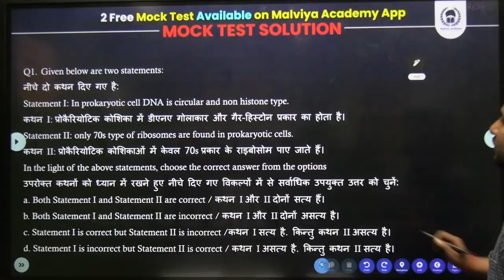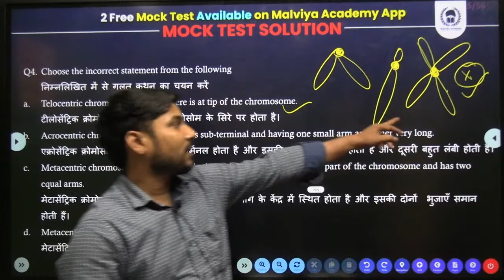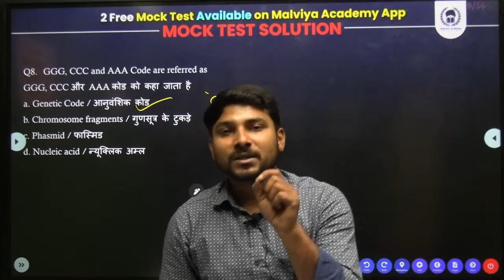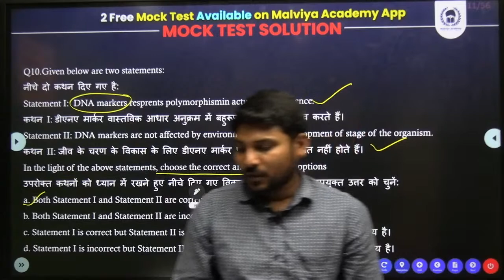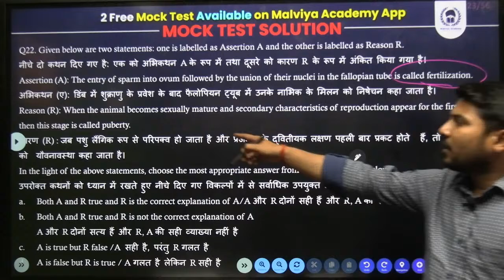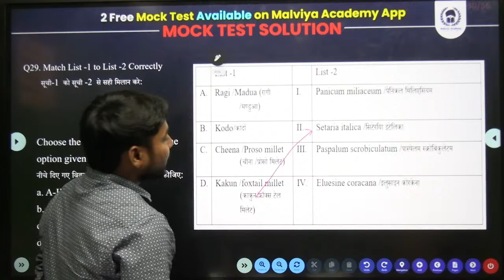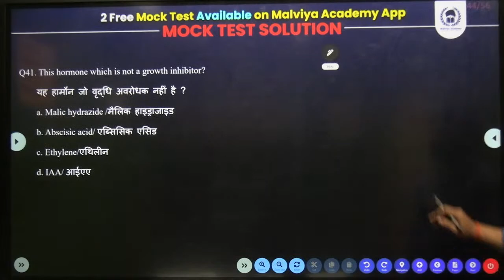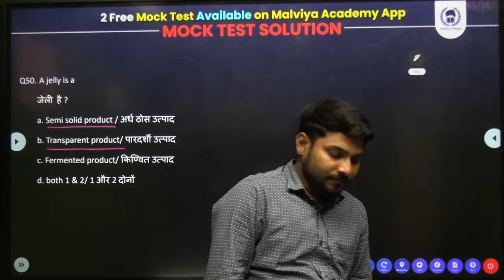CUET Domain Agriculture All India Free Mock Test - 1 detailed solution| CUET 2023 | Nagendra Sir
To Join Our Course Watch This Video ( कोर्स से जुड़ने के लिए इस विडियो को देखें

Offline Course में एडमिशन के लिए हमारे ऑफलाइन सेंटर : लंका वाराणसी ( संकट मोचन मार्ग पहुंचें )

40 दिनों में संपूर्ण तैयारी (Online & Offline)
Online Crash Course
40 दिनों का मास्टरप्लान
1.
Courses
- BA
- B.Sc.
- B.COM
- BA LLB

2.
Subject covered
Language Section (BA/B.Sc./B.Com/BA LLB)
- Hindi
- English
General Test (BA/B.Com/BA LLB)
- Reasoning
- Maths
- GK/GS & Current affairs
Domain Subject
- Physics (B.Sc.)
- Chemistry (B.Sc.)
- Maths (B.Sc.)
- Biology (B.Sc.)
- Agriculture (B.Sc.)
- History (BA)
- Geography (BA)
- Political science (BA)
- Psychology (BA)
- Sociology (BA)
- Economics / Business Economics (BA/B.Com)
- Accountancy (B.Com)

3.Course Features
Live Batch
- Live Classes.
- After a live class lecture will be available in recorded form.

Test Series
Unit Test (For Practice during the entire crash course)
10 Full Test based on NTA CUET Pattern.
Features
Access on app and website both.
Unlimited attempts.

Study Material
Class notes PDF
Short Notes PDF (where required)
CUET 2O22 All Set Chapterwise Question paper discussion (In form of class or pdf or test as per requirement)
Note: हमारे तरफ से संपूर्ण नोट्स आपको दिया जाएगा | आपको सिर्फ पढ़ना होगा |

4.
Important Informations
Course Duration - 40 Days.
Course validity - Till your exam date (CUET 2023).
- Admission starts from 19 March
- Classes start from 1st April.
Syllabus completion date : 10 May 2023.

5.
Payment Details
Fee - ₹999 (Complete course) (Including GST)
Payment Via
App - Malviya Academy
(Link & demo video available in description box)

6.

CUET 2023 OFFLINE CRASH COURSE

१.First page
 OFFLINE CRASH COURSE
40 दिनों का मास्टरप्लान

२.
What do we provide in our package?
BA
1 language (Hindi/English)
3 Domain (Out of 4 domains History, Geography, Political science, Economics)
General Test

B.Sc.
1 language (Hindi/English)
3 Domain (Out of 5 domains - Physics , Chemistry, Maths , Biology, Agriculture)

B.COM
1 language (Hindi/English)
3 Domain (Accountancy, Business Studies, Economics)
General Test

BALLB
1 language (Hindi/English)
Legal studies
General Test

Course Features
-Complete coverage of syllabus (Theory[Short Notes] +Practice+PYQ+Test Series)
- Offline में Online का Full Support
You can access App Paid Course at Just cost of ₹150.

Test Series
10 Full Test based on NTA CUET Pattern.

Study Material
Class notes PDF
Printed Notes  (where required)
CUET 2O22 All Set Chapterwise Question paper discussion (In class or printed form or test as per requirement)

Payment details
₹4999 + ₹150 (Online course access) (Complete course) (Including GST)
Payment method -
Visit Offline centre counter
Near Ravidas Gate sankatmochan road lanka Varanasi UP (221005)

malviya academy crash course,
malviya academy chemistry crash course,
malviya academy agriculture crash course